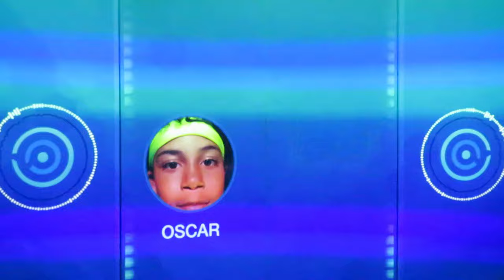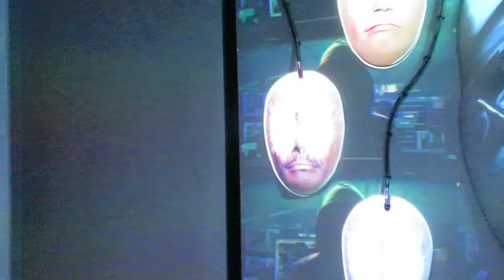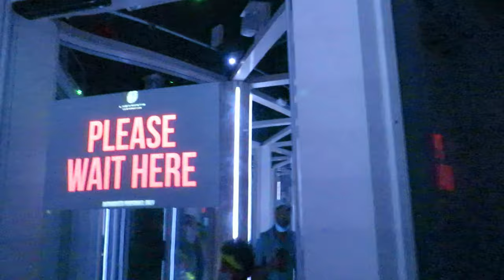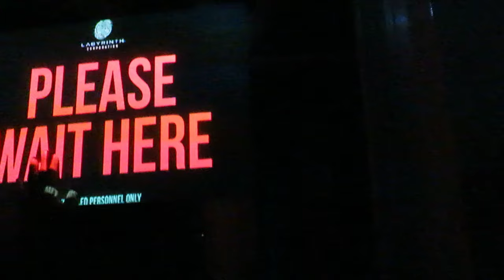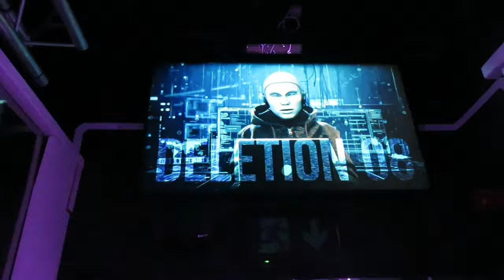INSIDE BLACK MIRROR LABYRINTH THORPE PARK! | NEW FOR 2021 | POV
WARNING: Video contains flashing lights throughout!
Take a look at Thorpe Parks brand NEW attraction for 2021 Black Mirror Labyrinth! Black Mirror opened on May 21st 2021 and is themed after the show Black Mirror.

Black Mirror Labyrinth Description:

New for 2021 - you’re invited to playtest the Labyrinth as THORPE PARK Resort launches the UK’s first live Black Mirror experience with Black Mirror Labyrinth.

Enter the unnerving near-future and be absorbed by the UK’s first Black Mirror experience at THORPE PARK Resort.

This twisted, sensory-defying maze puts you at the core of the Black Mirror universe and it wants to keep you there…

Escape Black Mirror Labyrinth or lose your mind trying.

How to que for this attraction if you are at Thorpe Park:

Due to capacity restrictions, visitors must book a free timed ticket to enter Black Mirror Labyrinth. This allows you to enjoy our other attractions and return at the time specified on your ticket.

Timed tickets are not guaranteed for every visitor. It operates on a first come basis.

Tickets can be booked on the day of your visit at the following locations:

Island Ticket Centre self-service tills – from 9am
Attraction entrance by scanning the QR code using your mobile – from 10am
Fastrack Kiosk by scanning the QR code or the self-service tills – from 10am

Most of the footage in this video belongs to me. If you would like to use it please add a credit in your video and add the following in your description.